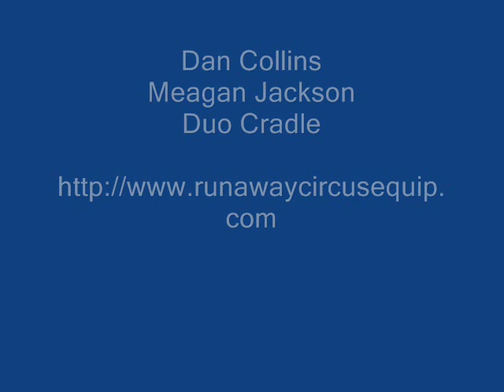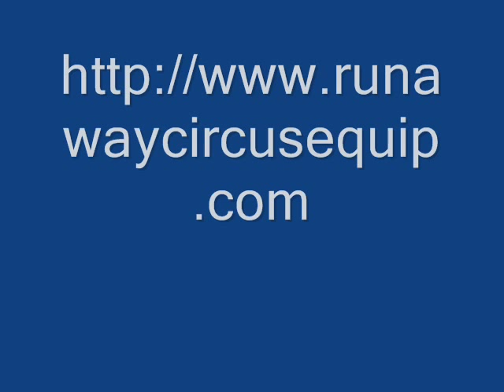Duo Cradle 09 runawaycircusequip.com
Duo cradle